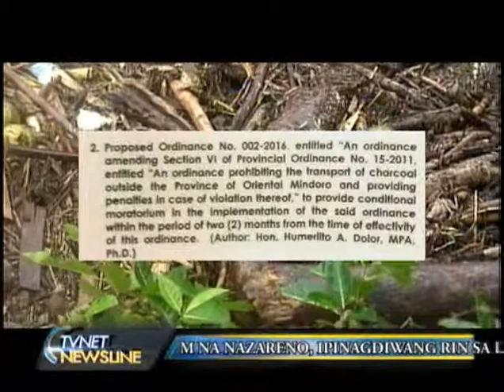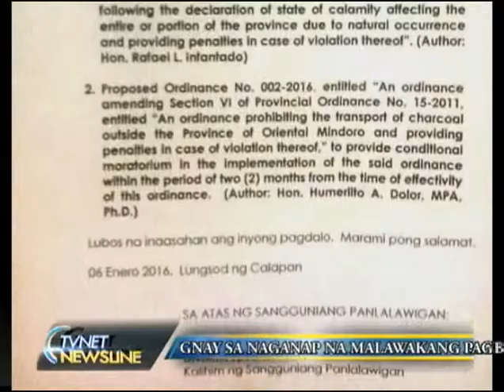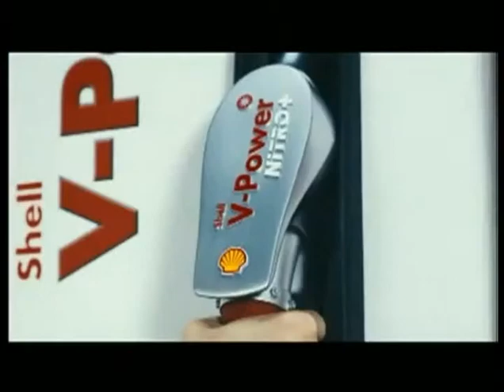tvnet newsline Jan 11 2016